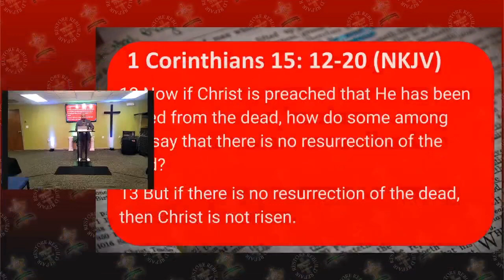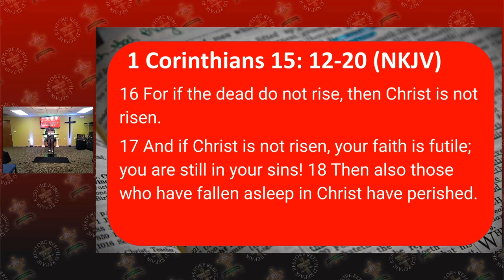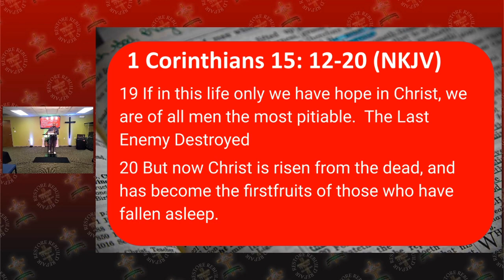The Importance of his Rising // Pastor Jonathan Pipkin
The Importance of his Rising
He got up so that we can get out.